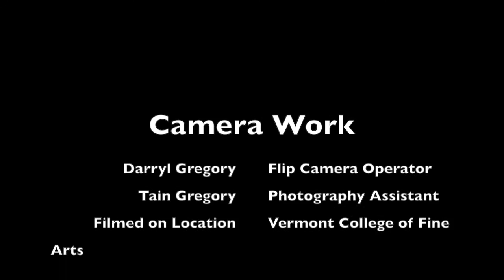Sophfronia's VCFA Graduation Speech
Class speaker Sophfronia Scott urges her MFA classmates at Vermont College of Fine Arts to stay in community with other to support their writing lives.